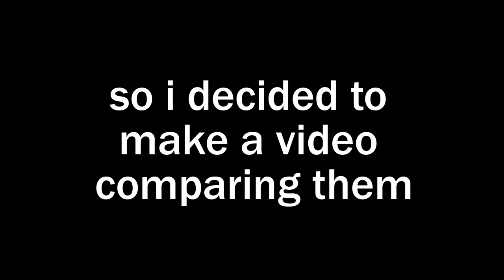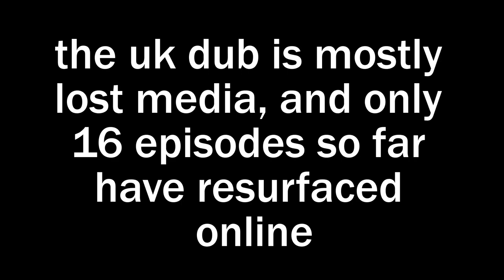(KINDA MID) American vs. British Wubbzy - Part 1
Considering the fact that I didn't see one of these before (At least of the first episode) I decided to do one myself.
Unfortunately however, a lot of UK dubbed Wow! Wow! Wubbzy! episodes are lost media, and only a handful of them have resurfaced online. We don't even have that much footage of the Season 2 UK dub. Anyways, enjoy this video.
(NOTE: This only includes dialog where terms have been changed in the UK dub)